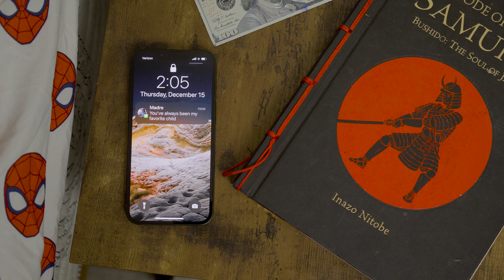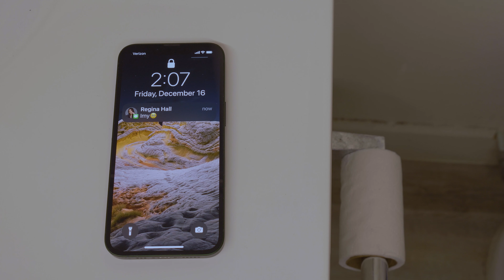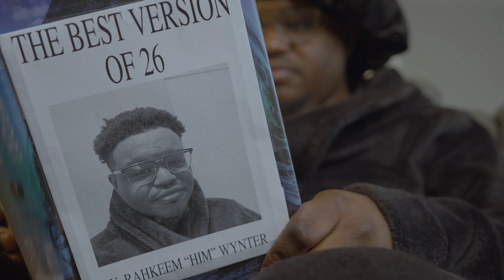Twenty-Six - A day In The Life of a 26 Year Old Prodigy- A Comedic Short Film | One Central Media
The Saga Continues. Follow a day in the life of Twenty-six year old Rahkeem as he hilariously displays how great he is on a typical lazy Saturday.